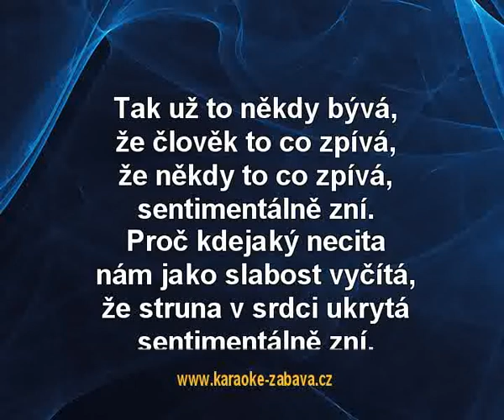Sentimentální - Surf Karaoke tip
Surf - Sentimentální - karaoke tip pro vlastní karaoke DVD, mrkni sem Celé video je též na tady z důvodu ochrany autorských práv jsou jen kousky.